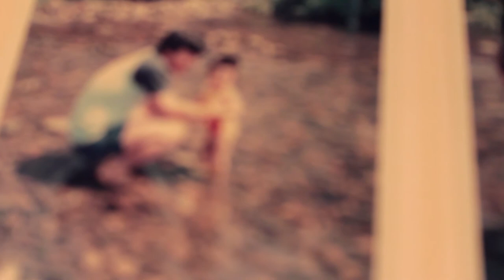Categolibidorize -special video- Takashi Matsuyama 松山昂史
Music album "Categolibidorize"
21st Oct. 2013 out